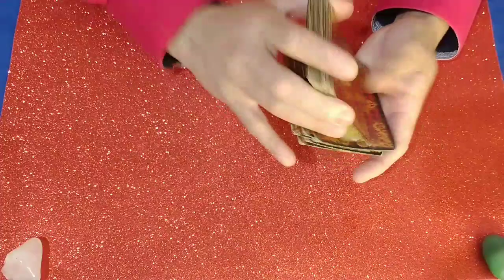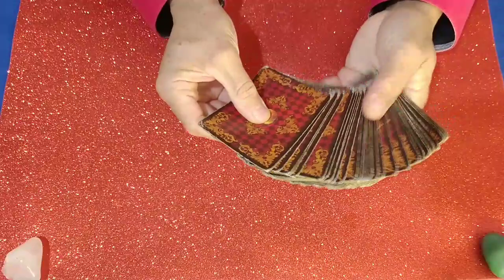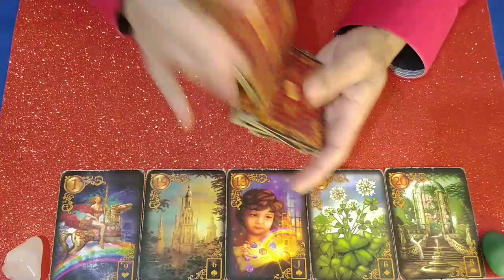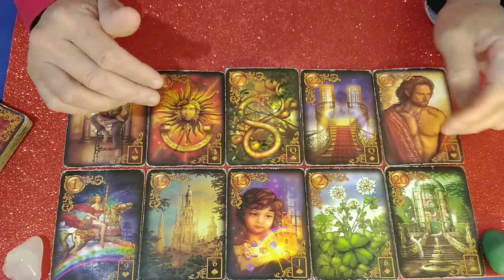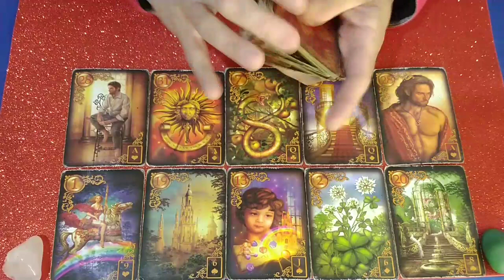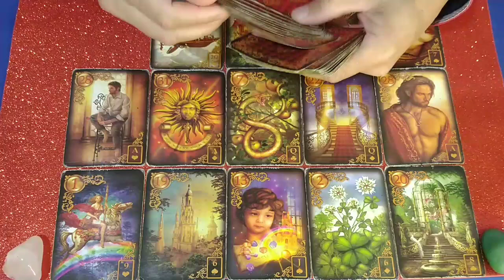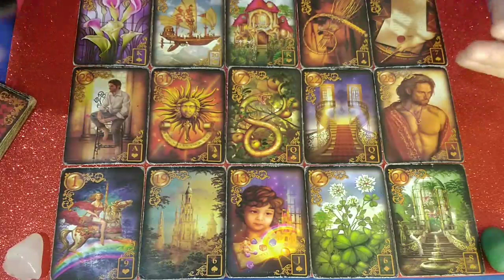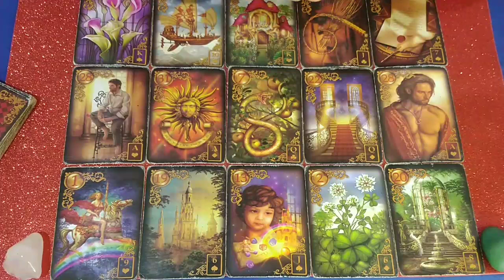BRUNA MARQUEZINE E XOLO BESOURO AZUL/ NAMORO OU AMIZADE?🔮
RECADO IMPORTANTE:
E-mail para contatos e parcerias:
mhm, manual do homem, manual do homem moderno,   Virou festa, viroufesta, canal virou festa, virou festa bbb, Sonia Abrão, sonia abrao, celebridades, a tarde é sua ao vivo, programa a tarde é sua, a tarde é sua hoje, a tarde é sua de hoje, assistir a tarde é sua, rodette, carthur, caquitos, rodolfo,quebra Power, Power Couple Brasil 6,
mussumzinho, Mussumzinho e Carol, Mussumzinho e Karol, VTzeiros, revista contigo, caras, canal saiba de fato, Rodrigo Mussi, Fanatticos, Fanatticos no twitter, Fanatticos no Instagram, universo tarot,
vihbtube, Joelma calipso,
Adriano Tavares,Johnny santos oficial,Ju nogueira, bora Comentar, Arthur Aguiar
Adriano Tavares